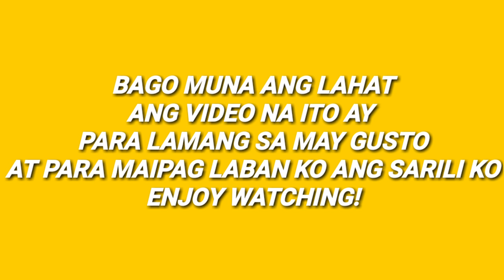NAKAKA IYAK (Reacting to mean comments)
Heyzupp mga bida bida
So sabay sabaynating panoorin ang mga bash sakin ng mga bashers.

Message  me nalang hehe lol